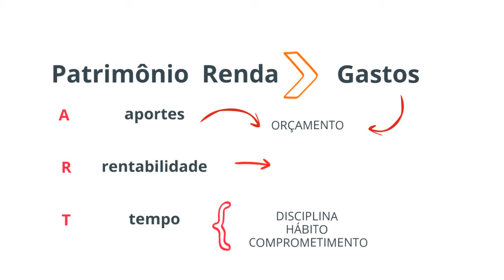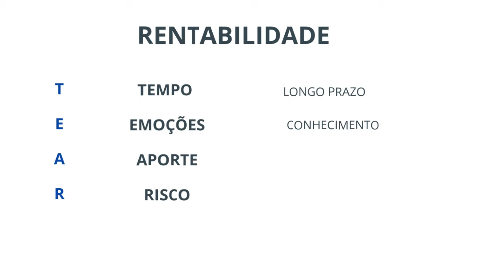ROTEIRO DE ESTUDO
quer saber o que é independência financeira e quais os fatores relevantes pra para atingir?
quero simplificar sua vida , pois entendo que você não almeja se tornar um profissional de investimentos mas quer sim ver o dinheiro caindo na sua conta . Me acompanhe nessa jornada que prometo vai valer a pena.